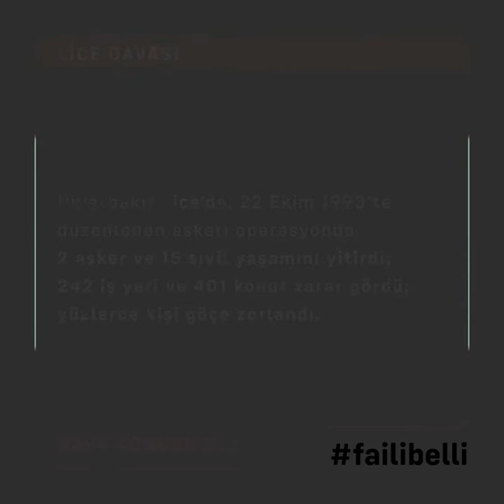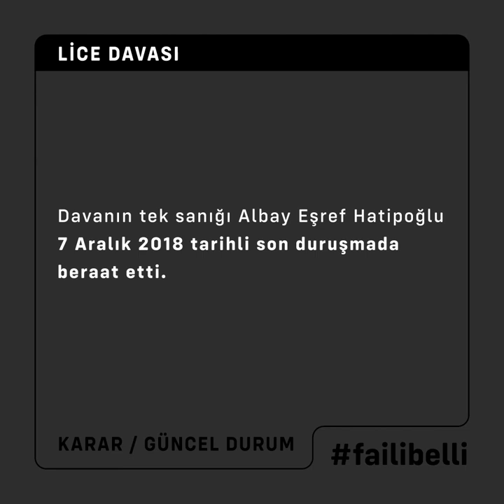Lice Davası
Türkiye’de 1990’lı yıllarda sivillere yönelik hukuk dışı infazlar ve zorla kaybetmeler yaygın ve sistematik bir şekilde uygulandı. Bu politika ile yüzleşme olasılığı sunan, açılmış az sayıda dava ise son yıllarda birer birer kapatılıyor. Lice Davası bunlardan biri.

Diyarbakır Lice’de, 22 Ekim 1993’te düzenlenen askeri operasyonda 2 asker ve 15 sivil yaşamını yitirdi; 242 iş yeri ve 401 konut zarar gördü; yüzlerce kişi göçe zorlandı.

Ailelerin 90’lı yıllarda yerel makamlara yaptığı başvurulardan sonuç alınamadı. Olaydan 21 yıl sonra zaman aşımına bir gün kala iddianame kabul edildi. Emekli Albay Eşref Hatipoğlu ile Üsteğmen Tünay Yanardağ hakkında 16'şar kez ağırlaştırılmış müebbet hapis ve 24 yıla kadar hapis cezası istendi.

Bu suçlamalara rağmen davanın tek sanığı Albay Eşref Hatipoğlu etkisiz yürütülen bir yargılama sonucunda, 7 Aralık 2018 tarihli son duruşmada beraat etti.